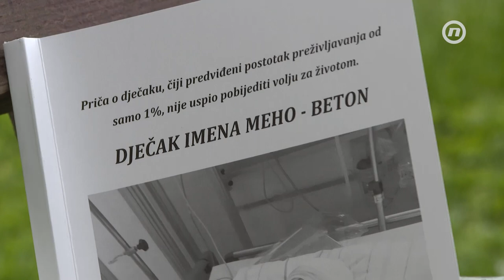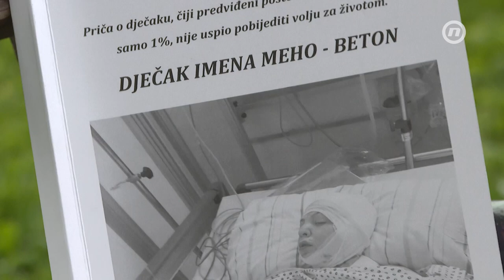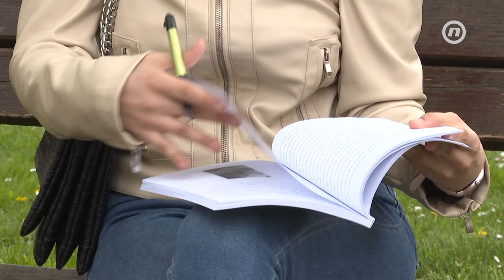Dječak Meho Beton imao je samo 1% šanse da preživi, pogledajte šta radi danas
Mehmed Šabić prije šest godina doživio je nesreću koju jedan od milion preživi. Dok su se doktori spremali da isključe aparate, Mehmed je dao znakove života, i to kakvog. Život za koji se borio i izborio, mnogima je inspiracija, pa i njegovoj starijoj sestri Jasmini. Sa bratom je proživjela sve, sve to prenijela na papir, u 30 hiljada riječi objedinjenih pod naslovom "Dječak imena Meho - Beton".